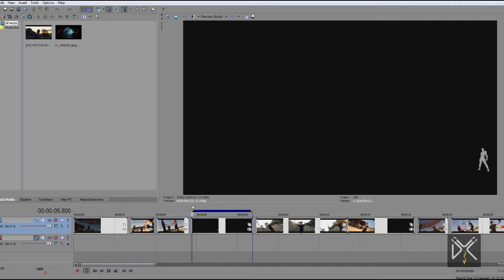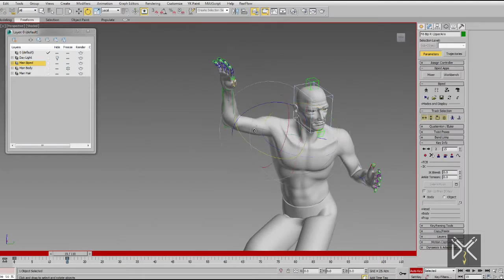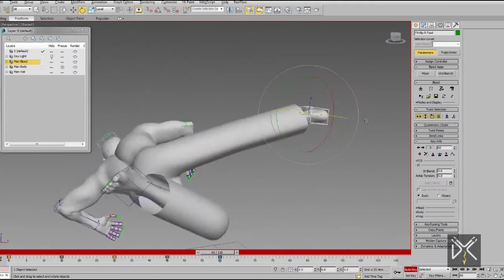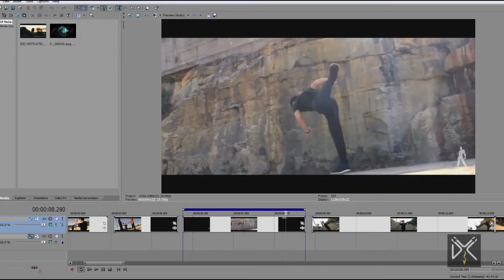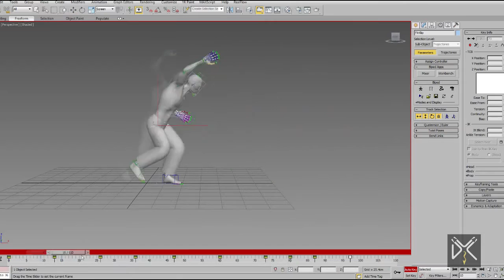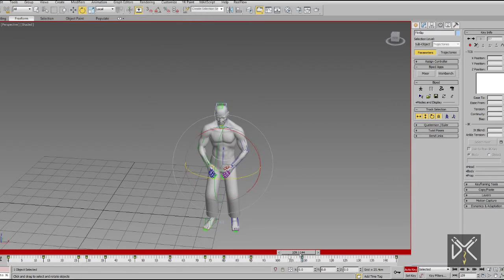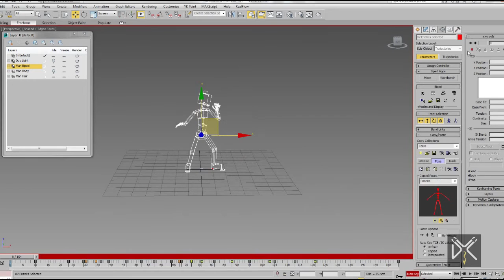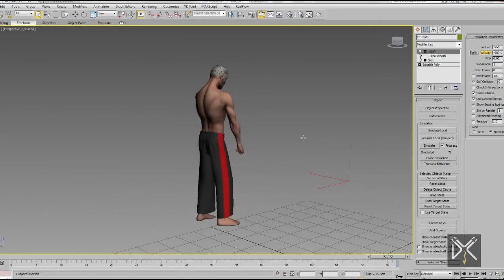Animation using 3ds max biped and cloth animation